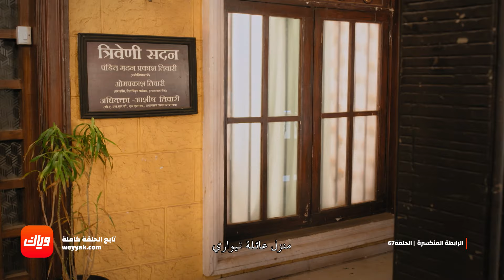نتيجة الفحص سلبية كيف حدث ذلك ؟ - مسلسل الرابطة المنكسرة - الحلقة 67 | وياك